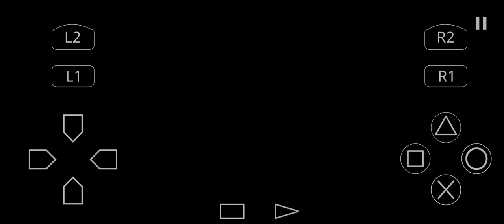Syphon Filter 2 Walkthrough Part 11: Moscow Streets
With Gregorov on the run both from Lian and his own bodyguards and Gabe and Teressa pinned down and unable to assist her, Lian, who has just escaped Club 32, is forced to pursue Gregorov on her own through the streets of Moscow's industrial district which became a site of the fierce gunfight between Gregorov's bodyguards and Moscow's police forces. After chasing unusually hostile and aggitated Gregorov through the streets and back alleys, avoiding his heavily armed bodyguards, police forces and Gregorov himself who started shooting at her to keep her back, Lian chases him into a park. As she prepares to enter it, still trying to call Gregorov to his senses, Lian is passed by a car with Mara Aramov in the backseat. As two women briefly look at each other, Aramov orders her driver to keep going before Lian is able to ask her why did she try to kill Gregorov...